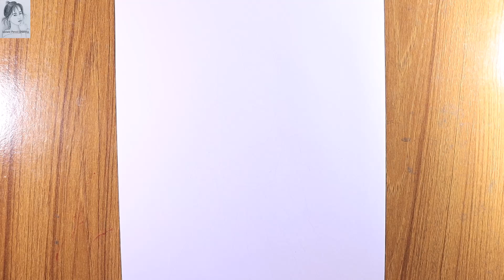Easy drawing a beautiful girl backside | Beginners drawing a girl backside | Art video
In this drawing video I used STAEDLER AND Petra pencil. Thanks for the visit.